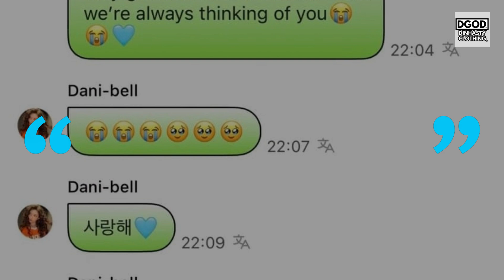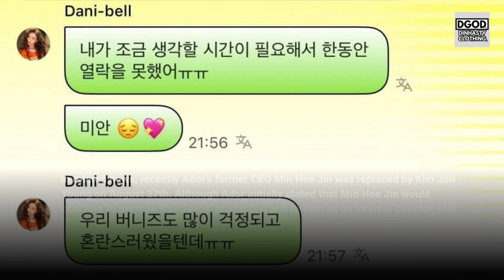NewJeans Danielle OPENS UP after recent management CHANGES 다니엘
In todays video we are going to talk about: NewJeans Danielle OPENS UP after recent management CHANGES 다니엘